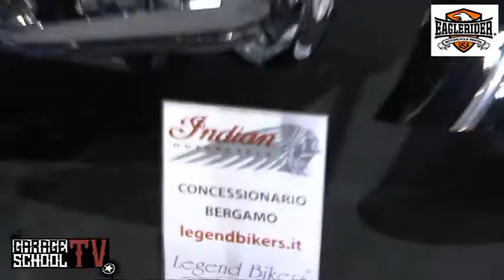INTERVISTA EagleRider EICMA 2014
Le telecamere della Garageschool Tv intervistano Olga e Erik per Eaglerider!

VISITATE LA NOSTRA PAGINA FACEBOOK!!!  :D